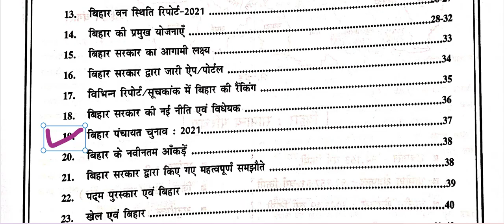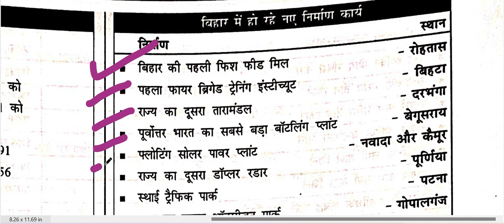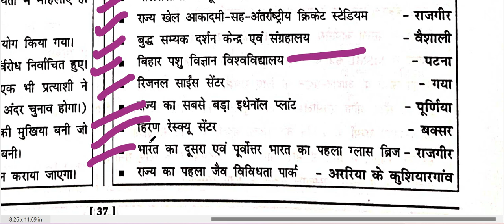CH- PARTS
GENERAL SCIENCE
GENERAL KNOWLEDGE
MAHESH BARNWAL
BPSC 68
BPSC 69